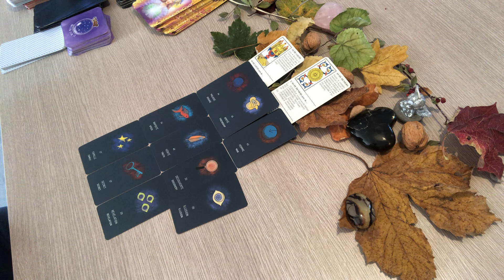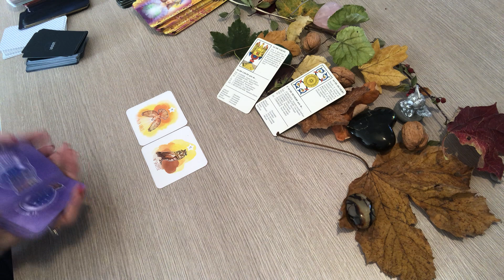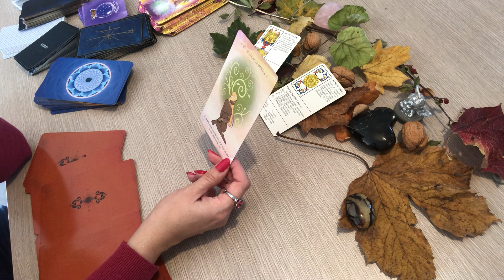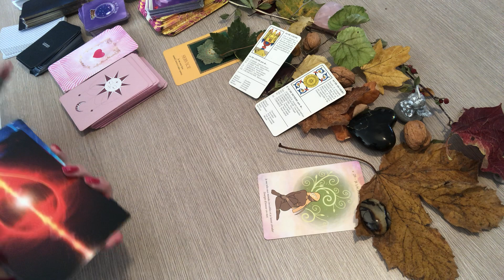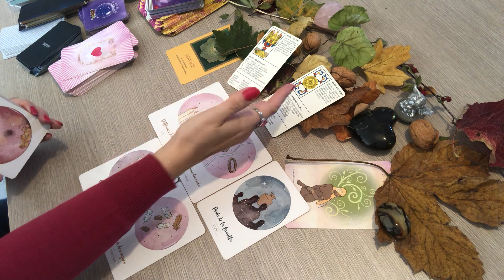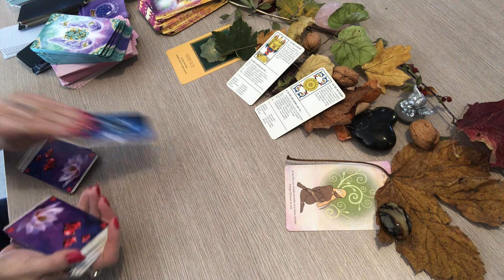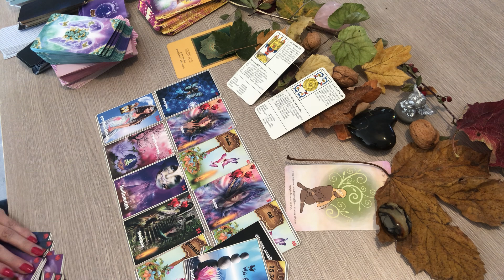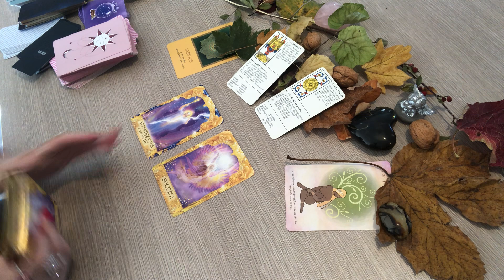VIERGE NOVEMBRE 2022 « Vous retrouvez la paix, vérité et accomplissement »🌸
Bonjour mes belles âmes , voici votre horoscope pour votre signe astrologique vierge pour le mois de novembre2022
c'est une Guidance pour vous éclairer en général amour , relationnel et professionnel et financier qui concerne également votre signe ascendant et Lunaite. Voici pour l ‘année 2022: La playlist des 12 signes astrologiques: Général, professionnel & Sentimental

à bientôt .
Patty🌸